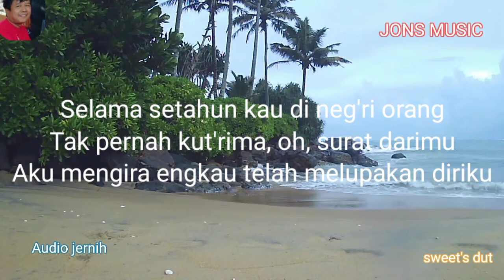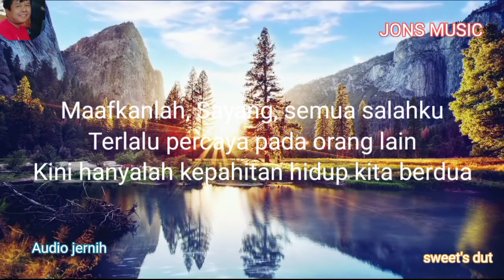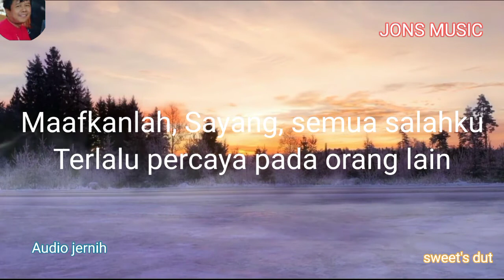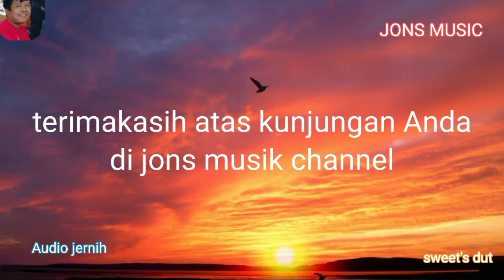CINCIN KAWIN | RHOMA IRAMA FT ELVY SUKAESIH || KARAOKE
lagu karaoke judul cincin kawin..merupakan lagi duet yang dipopulerkan Rhoma irama dan Elvy Sukaesih .tema lagu ini berkisah tentang pasangan kekasih yang putus karena kehilangan kabar.sehingga si wanita ini ambil keputusan untuk cari ganti dan menikah dengan lelaki yang baru